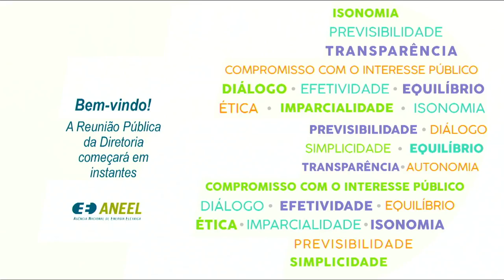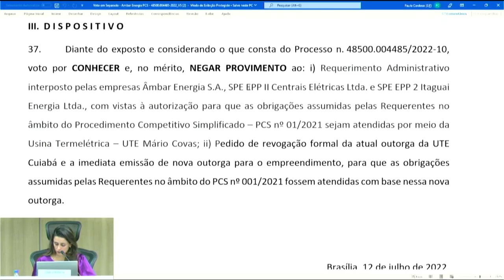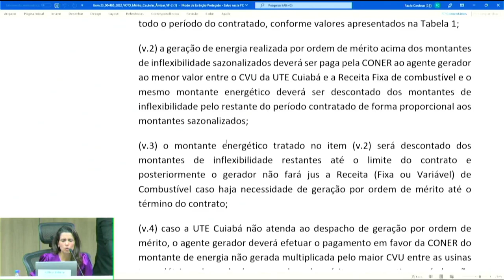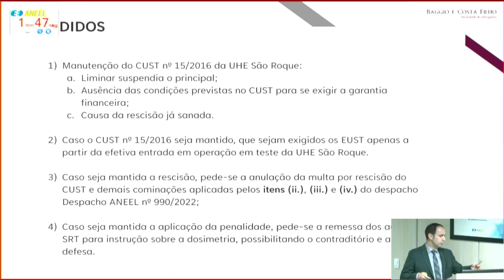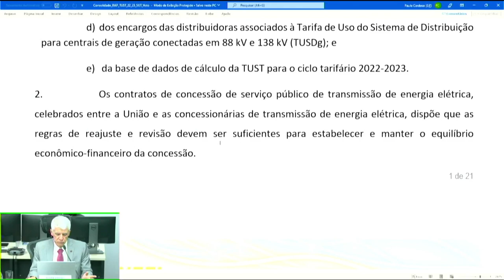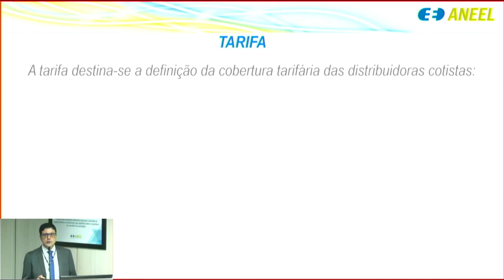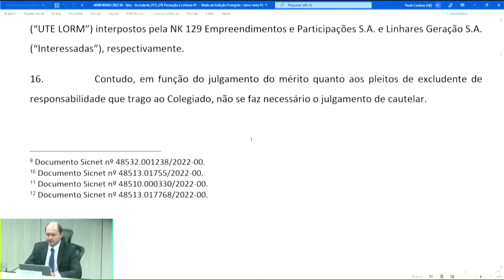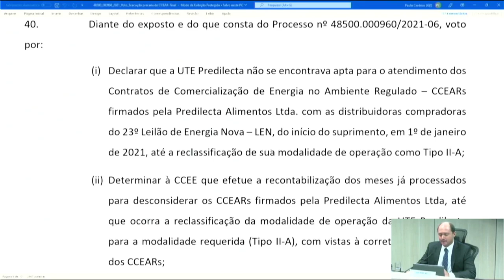25ª Reunião Pública Ordinária ANEEL – 12/07/2022 – Parte 2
A 25ª Reunião Pública Ordinária da Diretoria da ANEEL em 2022 foi realizada, de forma híbrida, no dia 12/07/2022. A pauta da reunião foi composta de 32 itens, sendo que os itens 26 a 51 foram deliberados em bloco – à exceção dos itens 26 e 28, destacados para deliberação durante a reunião. Os itens 7, 8, 10, 11, 19, 20, 22, 25, 27, 29 e 33 foram retirados de pauta. A pauta completa e a ata da reunião podem ser conferidas no sítio da Agência,

00:00:05 Item 23 (parte 2). Processo: 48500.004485/2022-10 Assunto: Requerimento Administrativo, com pedido de medida cautelar, interposto pelas empresas Âmbar Energia S.A., SPE EPP II Centrais Elétricas Ltda. e SPE EPP 2 Itaguai Energia Ltda. com vistas à autorização para que as obrigações assumidas pelas Requerentes no âmbito do Procedimento Competitivo Simplificado – PCS nº 01/2021 sejam atendidas por meio da Usina Termelétrica – UTE Mário Covas. Diretor(a)-Relator(a): Efrain Pereira da Cruz.

02:04:34 Item 21. Processo: 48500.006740/2011-14 Assunto: Pedido de Reconsideração, com pedido de efeito suspensivo, interposto pela São Roque Energética S.A. em face do Despacho nº 990/2022, que negou provimento ao Requerimento Administrativo interposto pela Recorrente para que seja revisada a decisão tomada unilateralmente pelo Operador Nacional do Sistema Elétrico – ONS de rescindir o Contrato de Uso do Sistema de Transmissão – CUST nº 15/2016 e deu outras providências. Diretor(a)-Relator(a): Giácomo Francisco Bassi Almeida.

03:26:14 Itens 15, 16 e 17
Item 15. Processo: 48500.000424/2022-83 Assunto: Estabelecimento das Tarifas de Uso do Sistema de Distribuição – TUSDg de referência para as Centrais Geradoras conectadas nos níveis de tensão de 88kV e 138 kV para o Ciclo 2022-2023. Diretor(a)-Relator(a): Hélvio Neves Guerra.
Item 16. Processo: 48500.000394/2022-13 Assunto: Estabelecimento das Tarifas de Uso do Sistema de Transmissão de Energia Elétrica – TUST, da Tarifa de Transporte da Energia Elétrica proveniente de Itaipu Binacional e dos Encargos de Uso do Sistema de Transmissão para o Ciclo 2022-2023. Diretor(a)-Relator(a): Hélvio Neves Guerra.
Item 17. Processo: 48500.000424/2022-83, 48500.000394/2022-13, 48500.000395/2022-50 Assunto: Estabelecimento das Receitas Anuais Permitidas – RAPs das concessionárias de transmissão de Energia Elétrica para o ciclo 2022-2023. Diretor(a)-Relator(a): Hélvio Neves Guerra.

03:57:20 Item 18. Processo: 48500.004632/2022-51 Assunto: Estabelecimento da Receita Anual de Geração – RAG das Usinas Hidrelétricas em Regime de Cotas, nos termos da Lei nº 12.783/2013, para o Ciclo 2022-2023. Diretor(a)-Relator(a): Giácomo Francisco Bassi Almeida.

04:14:44 Item 19. Processo: 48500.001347/2017-11 Assunto: Resultado da Consulta Pública nº 80/2021, instituída com vistas a colher subsídios e informações adicionais para o aprimoramento do Programa de Resposta da Demanda, de que trata a Resolução Normativa nº 792/2017. Diretor(a)-Relator(a): Efrain Pereira da Cruz.

05:31:24 Item 26. Processo: 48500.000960/2021-06 Assunto: Requerimento Administrativo interposto pela Câmara de Comercialização de Energia Elétrica – CCEE com vistas à execução de forma precária dos Contratos de Comercialização de Energia no Ambiente Regulado – CCEARs firmados no âmbito do 23º Leilão de Energia Nova – LEN pela Predilecta Alimentos Ltda., lastreados pela Usina Termelétrica – UTE Predilecta, devido a existência de pendências impeditivas para a classificação da UTE na modalidade de operação Tipo II-A. Diretor(a)-Relator(a): Giácomo Francisco Bassi Almeida.